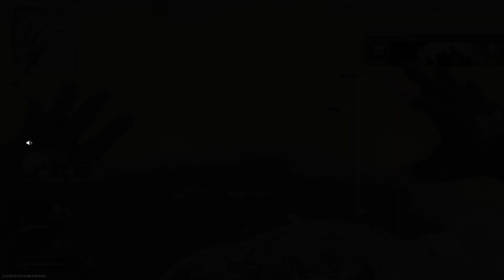Season four call of duty modern warfare warzone rebirth island Gameplay PS5 no commentary